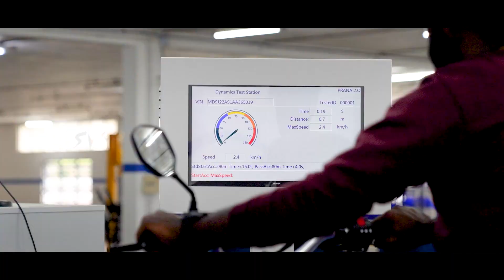Successful Completion of PRANA 2.0 Commercial Manufacturing and Testing Cycle